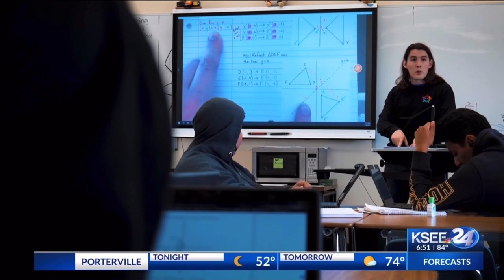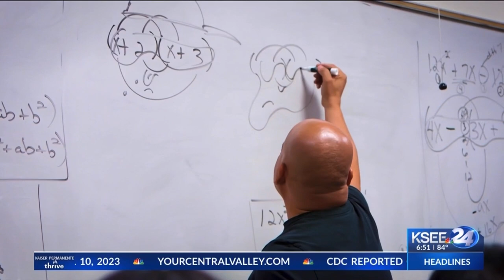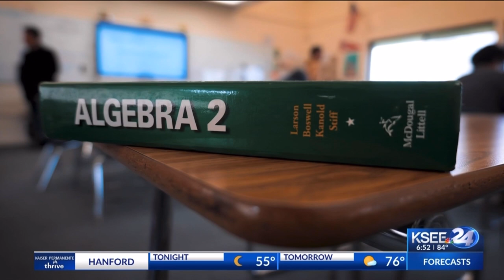College Bridge brings Math Bridge to Central Valley - KSEE23 Education Matters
(April 10, 2023) -- The Central Valley Math Bridge Project was featured on the Education Matters television segment April 10 by the Fresno County Office of Education with Juanita Stevenson on KSEE-24 (NBC). The project is a partnership of College Bridge, the Central Valley Higher Education Consortium  and the Rand Corporation.

Interviewed were Dr. Lynn Cavallos, president of College Bridge; Dr. Martin Macias, superintendent of the Golden Plains Unified School District; Angel Ramirez, CVHEC operations manager; and Tranquillity High School math teacher Bradley Scott.

The Central Valley Math Bridge project was initially funded by a $4 million five-year Education Innovation and Research (EIR) Program federal grant awarded by the U.S. Department of Education to College Bridge in late 2022